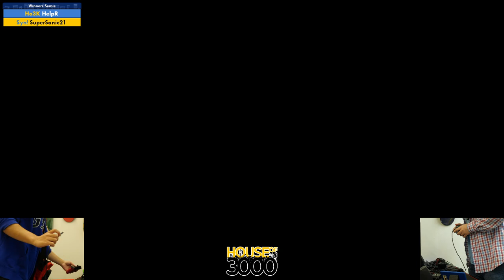Final BoMBS Winners Semis HelpR vs SuperSanic21